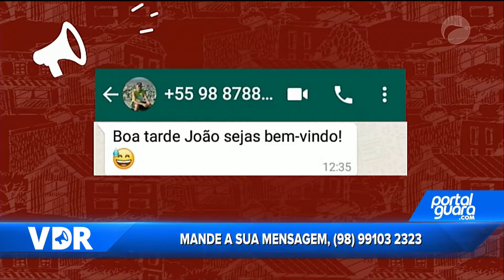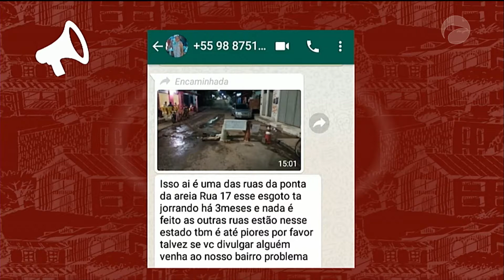VDR 04/01/19 B02